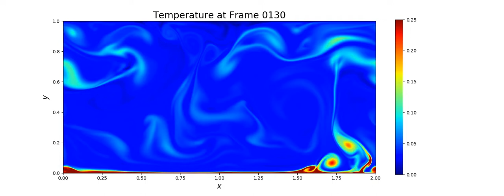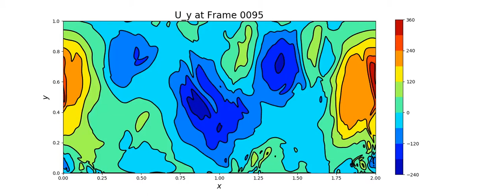Harvard AC 290R: Rayleigh-Benard Convection Simulation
Harvard IACS AC 290R: Extreme Computing / Module 1 Project
Team: Michael S. Emanuel * Yue Sun * Jonathan Guillotte-Blouin
We simulated Rayleigh-Benard Convection at a Rayleigh Number of 10^10.  The simulation used the Drekar code developed at Sandia National Lab.  It ran on the Harvard Odyssey high performance computing cluster.